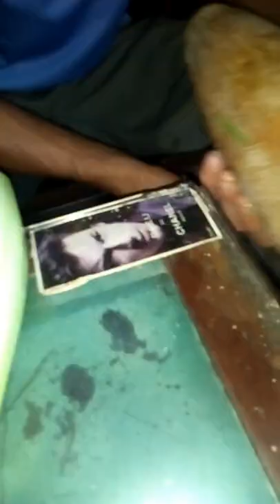LOẠI DƯA LEO TRỒNG Ở MẢNH ĐẤT GIAO HÀ BỊ BIẾN ĐỔI GIEN THÀNH DƯA KHỔNG LỒ-Tuấn Ngô Đồng, .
đây là loại dưa bị biến đổi den, mọi người cùng xem cùng đưa ra ý kiến hình luận giúp e với MN nhé.Cam ơn tất cả MN,